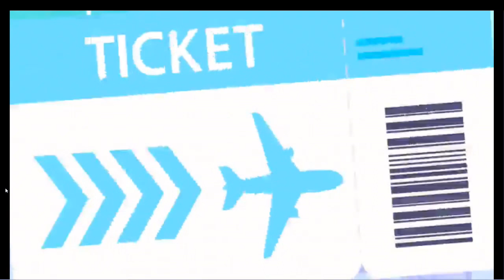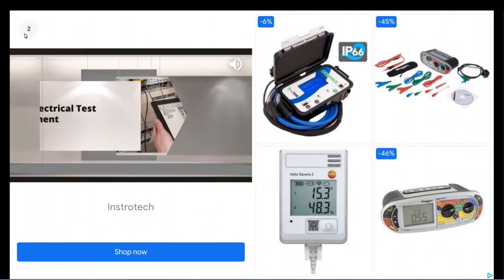Pinkfong Baby Shark - Best Kids Songs & Stories | Let's Play | Free Offline Game